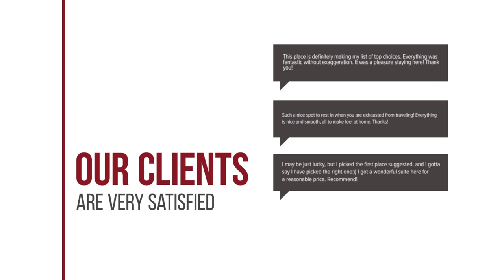Park Plaza Amsterdam Airport hotel review | Hotels in Lijnden | Netherlands Hotels